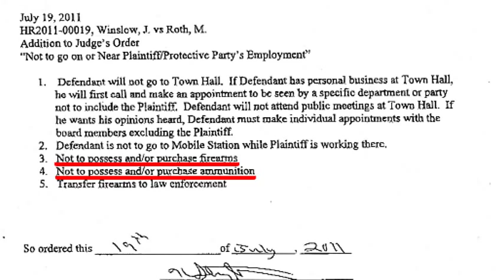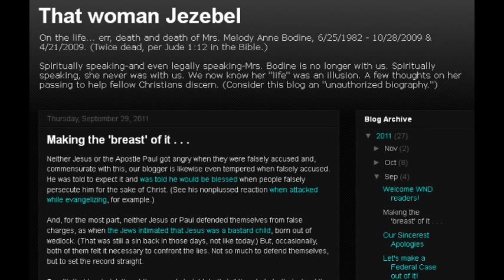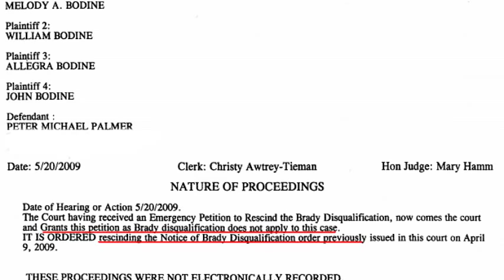Arizona Supreme Court "justices" unconstitutionally revoke 2nd Amendent! Michael's Law.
UPDATE: OCTOBER 2013: Arizona Governor Brewer appoints traitor Judge Kenton Jones to Arizona Court of Appeals. The Peter Principle in action.

A Phoenix cop is about to lose his job over this, a victim of this non-law!
UPDATE Oct 2012: Arizona Court of Appeals writes, "Our statutes  do  NOT authorize  their  use [orders  concerning firearms] to discourage  people  from  yelling  or  engaging  in  'harassment' of the type proscribed by A.R.S.  §  12-1809(R).    Nor  do  our  statutes authorize the use of firearms restrictions to provide incentives for positive behavior or to teach people a '[l]esson' about civilized conduct."

Now, if only the Justices of the Arizona Supreme Court would abide by their own judges' decision.
Not unlike the situation with Mark Byron, when a judge tried to revoke his First Amendment right for speaking about his ex-wife on FaceBook. The Arizona Supreme Court Justices have made up their own "law" and want to revoke our Second Amendment right. Update: The Ninth Circuit kept moving the goal post. Got a partial reversal on panel rehearing. Now asking the US Supreme Court to take up this important matter of Justices making their own law. (Anyone want to file an Amicus Brief?)

First it was Michael Roth of Quartzsite, Arizona, whose gun rights were unlawfully revoked because he called a town councilman a "turd." Then our youtuber had his gun rights revoked . . . for blogging!

Overlooking the obvious First Amendment issues, there is no law in Arizona giving judges the authority to revoke your 2nd Amendment right in a Civil Injunction Against Harassment. Or to put your name on the FBI's NCIC database. So now a federal civil rights lawsuit, suing the Justices of the Arizona Supreme Court to force them to obey the Constitution. (Republican Senators - President Obama has nominated our Justice Hurwitz for a seat on the Ninth. Please remember this video during his confirmation process. UPDATE: Brilliant Arizona Senator John Kyl went ahead and confirmed Hurwitz, whose in favor of murdering unborn babies, to the Ninth Circuit. Atta way, Kyl.)

A District judge dismissed this case in dicta, saying that judges have absolute immunity. No they don't. Not when they act outside judicial authority. And making an internal procedural rule that has substantive legal effect on all citizens of Arizona is outside their authority. Tom Horne, Arizona AG is on the wrong side of this defending the Justices. But he did not respond to the OSC.

11-CV-1189 in the Arizona District Court